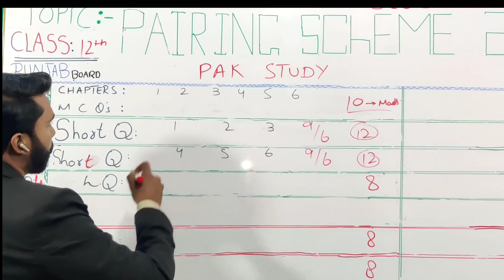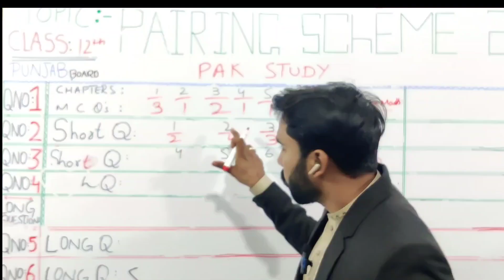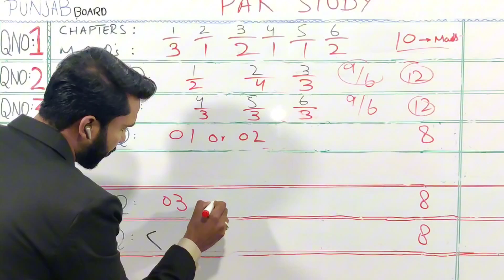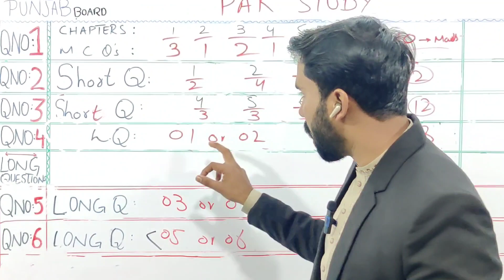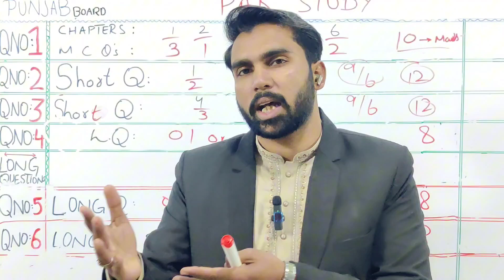12th class pak studies pairing scheme 2024|2nd year Pak study pairing scheme 2024